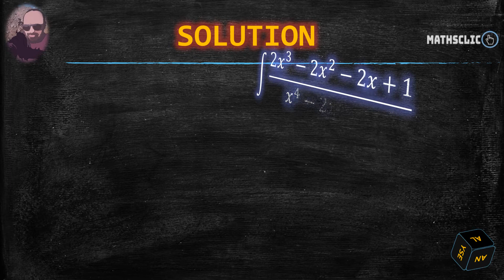🔴MATHSCLIC EXERCICE | PRIMITIVES DES FONCTIONS RATIONNELLES DÉCOMPOSITION EN ÉLÉMENTS SIMPLES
👉★Exercice corrigé d'analyse sur le calcul de la primitive de la fraction rationnelle (2x^3-2x^2-2x+1)/(x^4-2x^3+x^2)
👉★Intégration par décomposition en éléments simples.